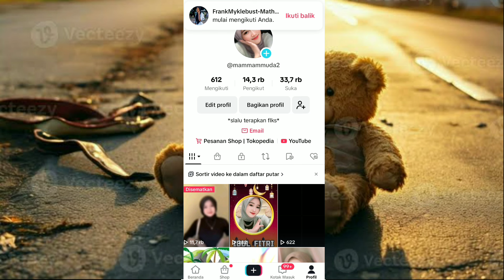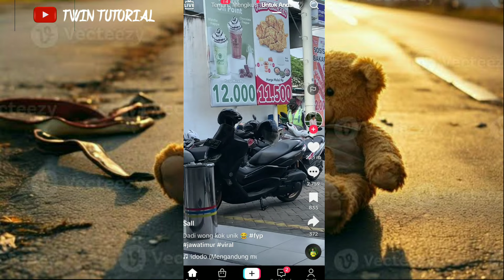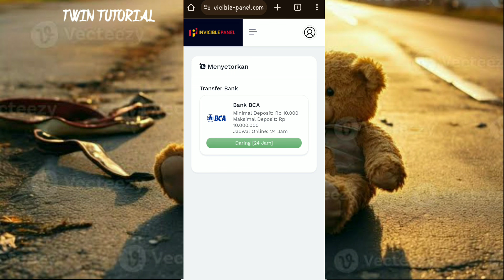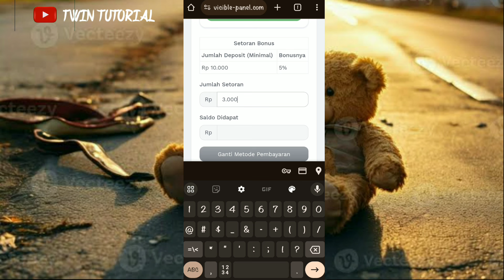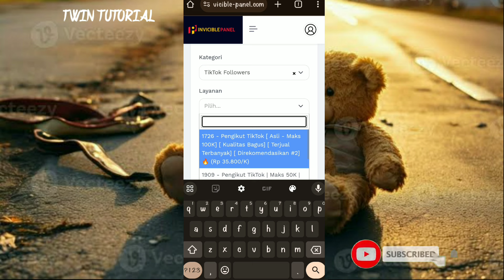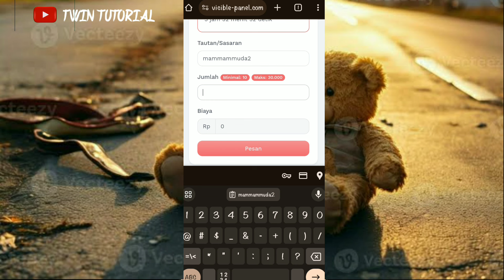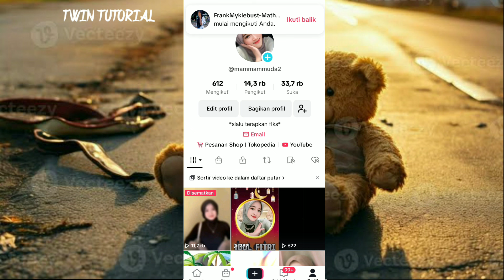trik cepat buat dapetin 1000 followers tiktok‼️cara menambah followers tiktok tanpa aplikasi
Link penambah followers TikTok bisa menjadi jalan pintas untuk menambahkan pengikut. Ada beberapa opsi yang dapat dikerjakan.

Tak hanya untuk bersosialisasi, TikTok juga dapat digunakan untuk mencari uang.

salah satunya adalah dg membeli followers
berikut cara nya klik link 👇👇